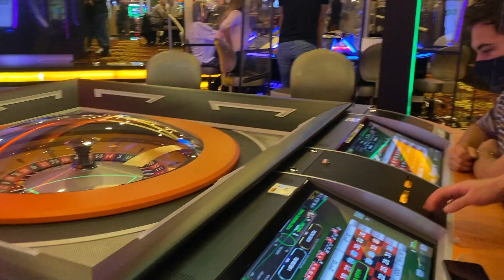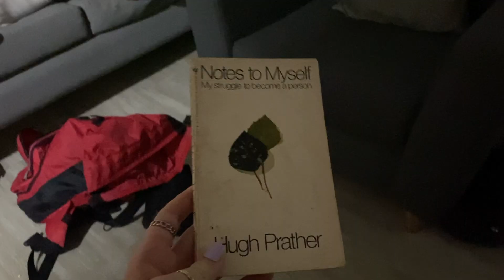Colombia 2022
What it looks like to finish off your senior year of university in Colombia with some cool people!